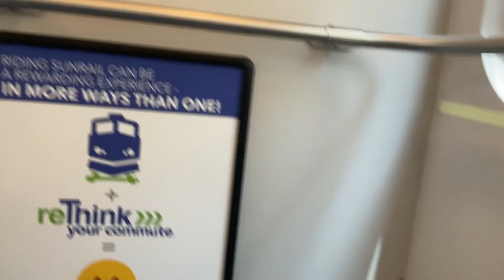FLORIDA PART 13 - I got clicked out for filming at Lynx Central bus station!